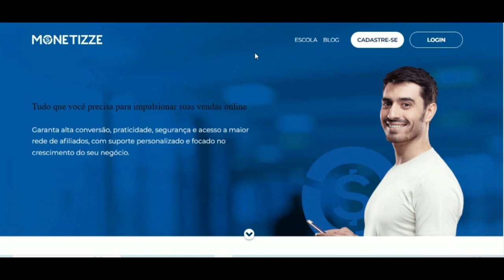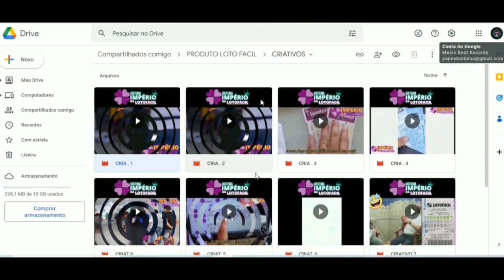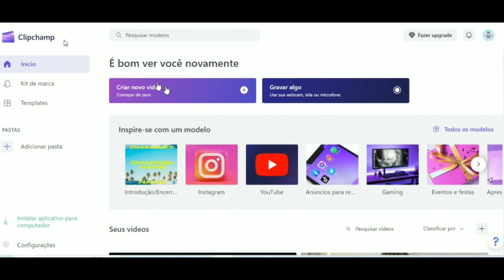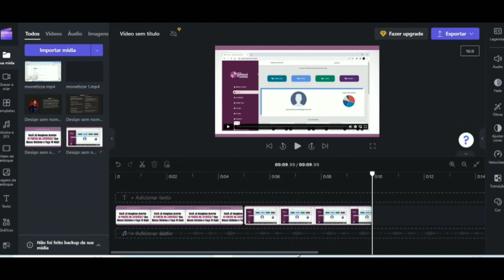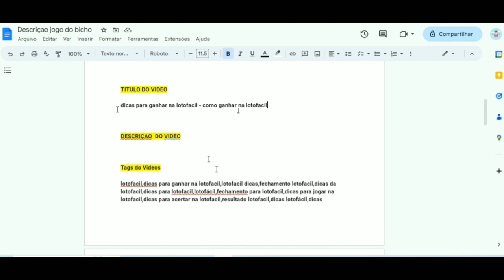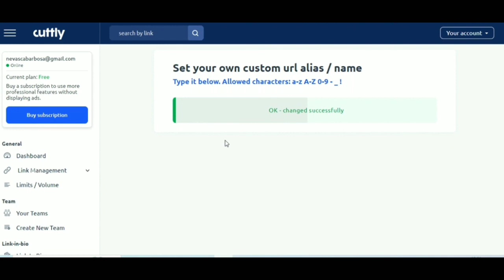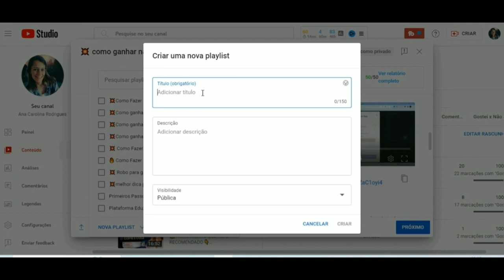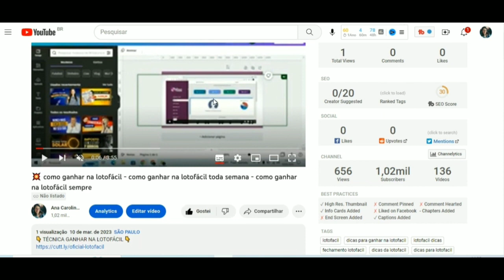💥Como Vender Rapido Como Afiliado - Vender Rapido - Como Vender Como Afiliado em 2023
💥 Meu Contato Pessoal para mais Informações 👇
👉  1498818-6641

Nesse vídeo você eu te ensino aqui como ganhar dinheiro na internet,  mas nesse vídeo especificamente vou te ensinar como ganhar dinheiro com Video Review sem Aparecer e Sem Investir nada , vou ensinar e como ganhar dinheiro como afiliado em 2023

Vou ensinar tudo sobre fazer video sem aparecer e como ganhar dinheiro rapido ainda hoje. Vou te ensinar também a ganhar dinheiro na internet pra quem não tem tempo e trabalha mas precisa de uma renda, aqui você vai saber tudo como fazer uma renda extra online nesse ano!

Renda extra na internet não é um bicho de sete cabeças, você pode fazer renda extra pelo celular sem precisar de seguidores e sem sair de casa, fazendo uma renda extra em casa você vai conseguir ter uma renda e viver dela.

você vai saber tudo como ganhar dinheiro no Youtube como afiliado, porque aqui eu falo a verdade sobre ganhar dinheiro que ninguém te conta!

Faça uma renda extra em casa agora mesmo!!

✅ Onde me afiliar ao Produto?

Para você se afiliar ao Produto Imperio da Lotofacil é só clicar no Link Abaixo .

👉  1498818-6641